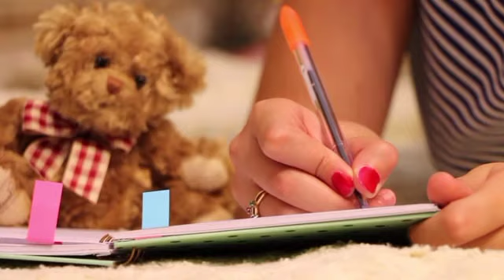ପ୍ରକୃତରେ ଶକ୍ତିଶାଳୀ କିଏ ।। ଆସନ୍ତୁ ଜାଣିବା Odia best Motivation..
Odia motivation।। Odia motivational video।।
Odia motivationa।।odia motivational।।odia motivational series।।odia motivational series।।odia motivational quotes।।odia motivational video duty lucky faith।।odia motivational song।।odia motivational video status।। Odia motivational story।।